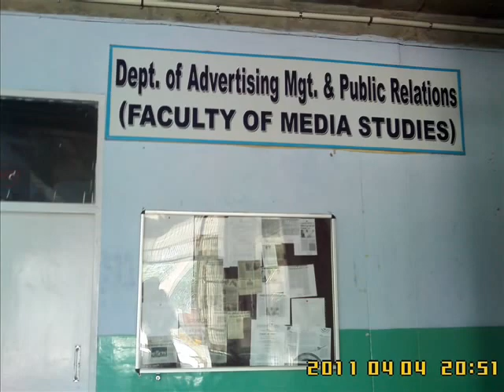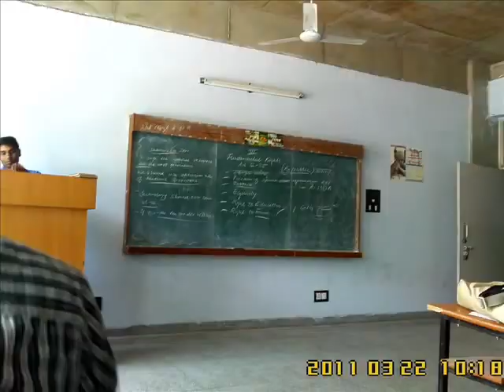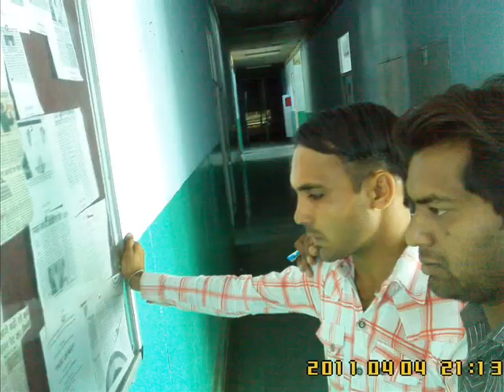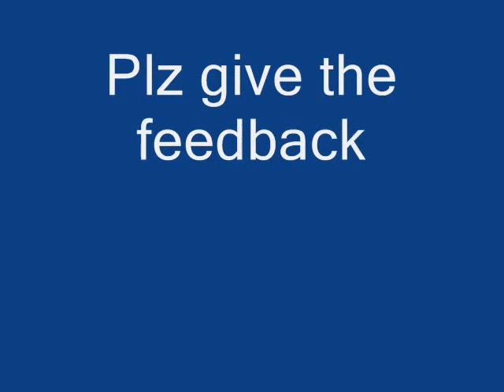Gju University |Hisar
Guru Jambheshwar|University|Hisar
Viral|Galax|Welcome You ,We Post Lot Of Different Types oF |Activity| Video Like
Entertainment Facebook# Whatsapp#Knowledge able#Ads.
Its Show Us Knowledge About Car TV Led# Moniter#Computer#Laptop
Singing# Swimming#Films
Bollywood HollyWood# Bluetooth#PenDrive
Its Famous Many State Like Punjab Haryana, Delhi#Mumbai#Rajasthan
Uttarakhand Uttar Pardesh#Mumbai#Mudhay Pardesh#Gujarat#Bihar
Its Also Like Student Of Colleges